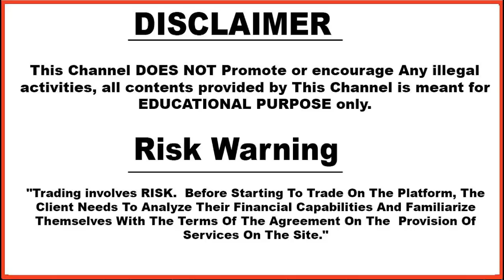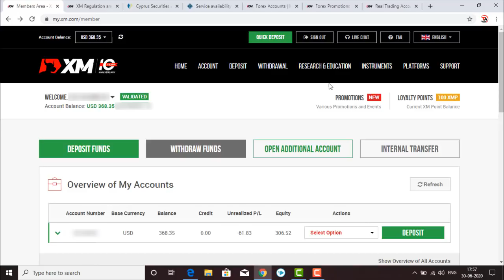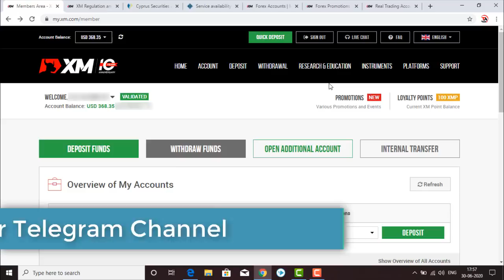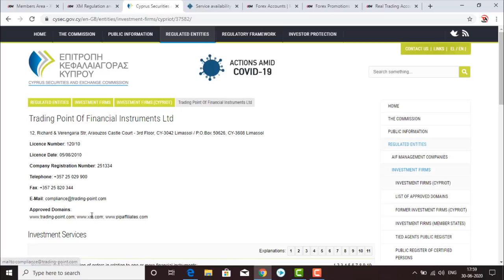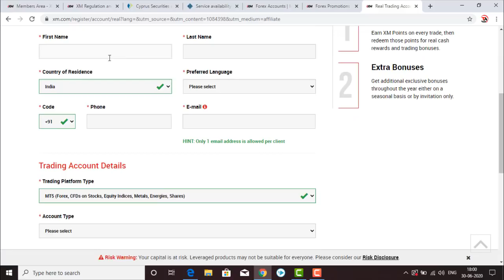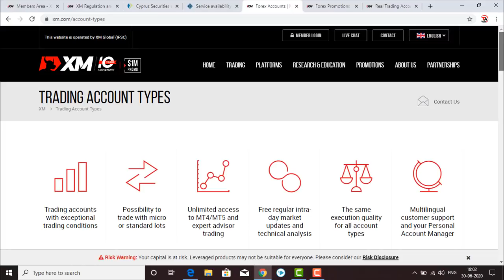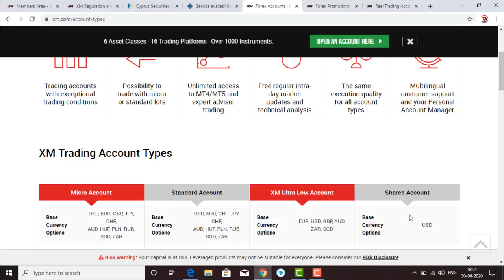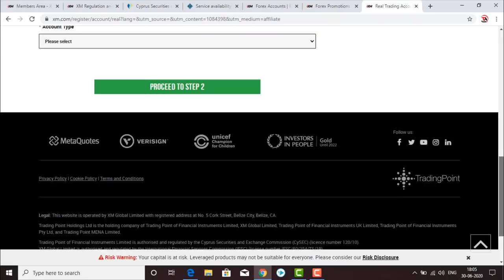XM Forex Broker Review | XM Global Forex Broker Real or Scam? | Hindi | 2020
Register With Xm With given link for extra benefit -

Based on -  XM Forex Broker Review in Hindi | Xm.com |XM Global Forex Broker Real or Scam?

"Trading involves RISK.  Before Starting To Trade On The Platform, The Client Needs To Analyze Their Financial Capabilities And Familiarise Themselves With The Terms Of The Agreement On The  Provision Of Services On The Site."

Quarries Solved  -

xm global broker review in Hindi
xm global forex broker review
xm global real or fake
xm broker
forex trading
forex broker review in Hindi
forex trading tutorials
tube guru
forex trading in Hindi
forex trading india
XM Forex Broker Review in Hindi
XM Global Forex Broker Real or Scam?
Xm.com
technical avi
forex xm
forex broker xm
xm